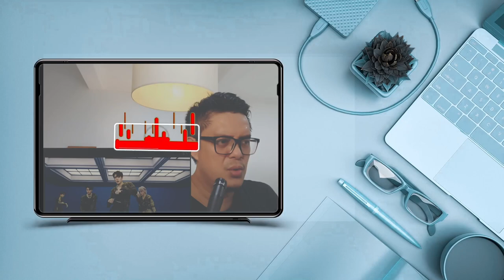SUPER JUNIOR - CALLIN | SOUND ENGINEER REACTION